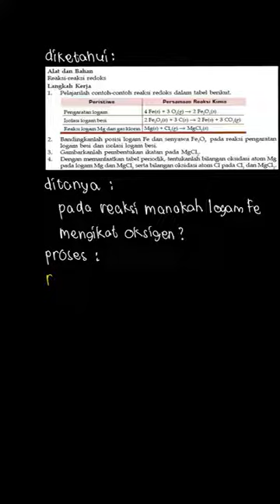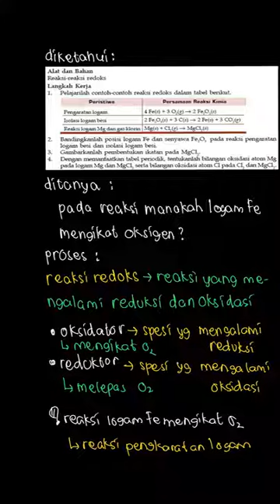Pada reaksi manakah logam Fe mengikat oksi... | Praktis Belajar | Kelas 10 | 5 | Kimia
✅ Dalam video ini kita akan membahas: Pada reaksi manakah logam Fe mengikat oksigen?
Tema:
Kelas: 10
Mata Pelajaran: Kimia
Bab: 5
Buku: Praktis Belajar Kimia Untuk Kelas X SMA/MA / 1

👉 Buku yang telah tersedia:
{PLAYLIST_LINK}
Di mana kamu dapat menemukan kami?